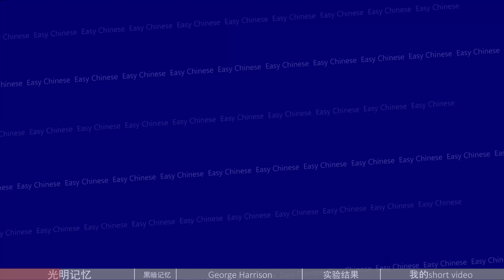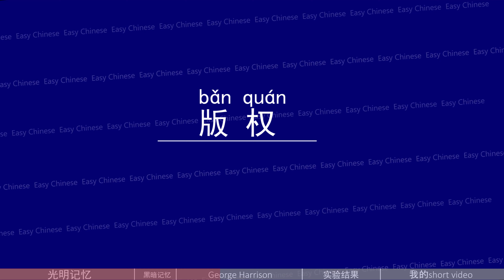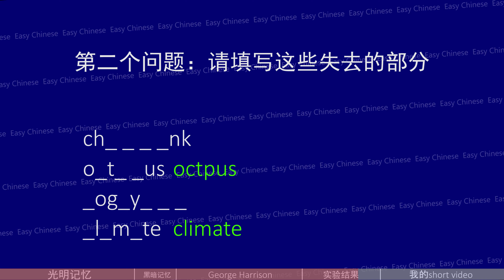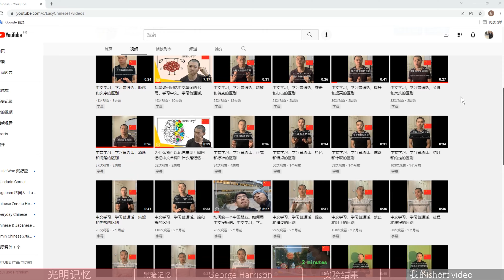Did Beatles plagiarize? How do I use hidden memory to teach Chinese. Learn chinese, learn mandarin.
This video shows you what hidden memory is through a small experiment. How these memories affect our lives and learning. How do I use hidden memory to teach Chinese.
Use the world's most famous case of "The Beatles Plagiarized The Chiffons" to illustrate the impact of hidden memories on us. Of course we can learn more Chinese vocabulary and practice Chinese listening.

0:00 start
1:50 初吻 chūwěn
2:59 版权 bǎnquán
5:50 恰恰相反 qià qià xiāng fǎn